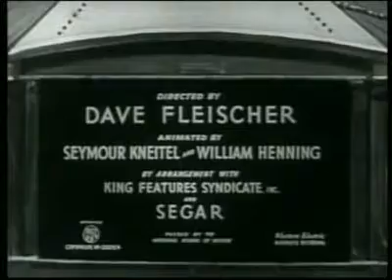Popeye The Sailor ep. Customers Wanted (1939)